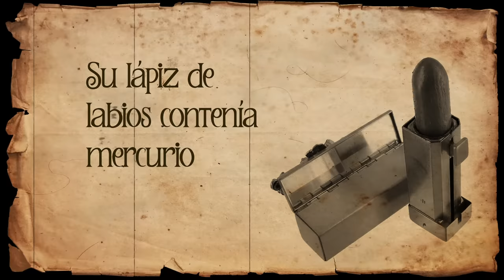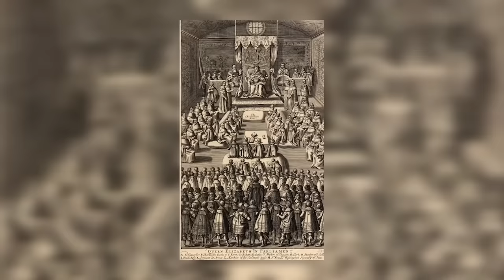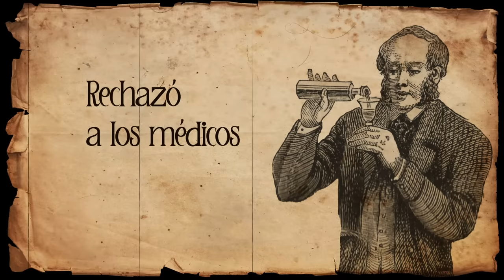¿QUÉ PASÓ CON ISABEL I? ¡LA REINA VIRGEN!